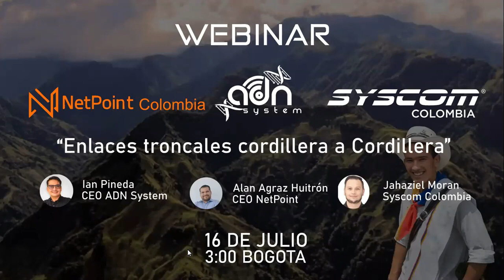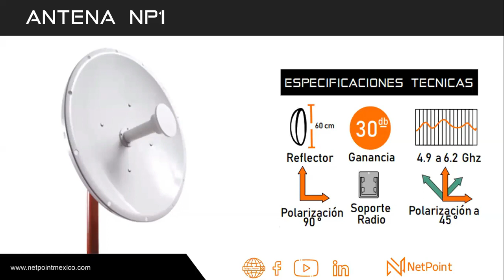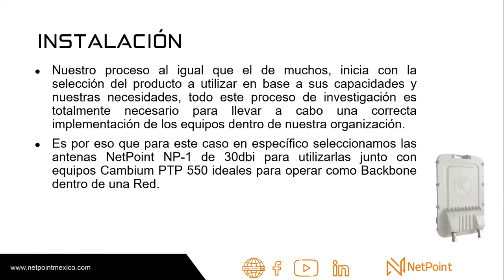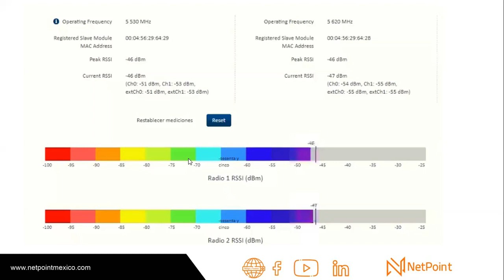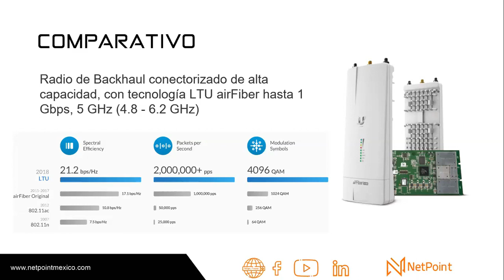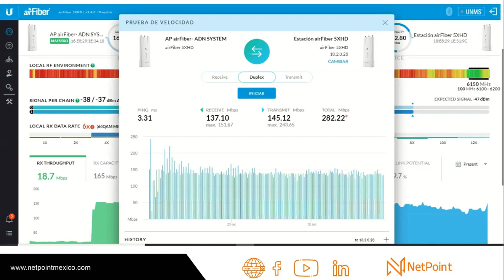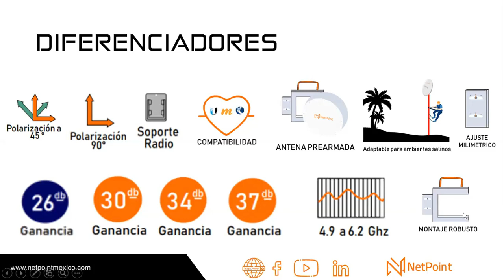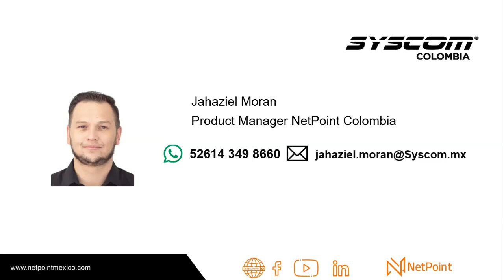Enlace PTP550 de cordillera a cordillera